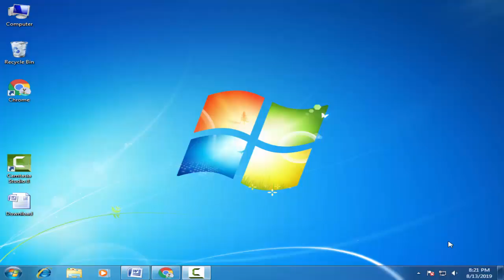Download Mycell Stock Firmware For All Models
On this Channel we have shared the Mycell Stock Rom (Original firmware) for all Mycell Smartphone and Tablets.